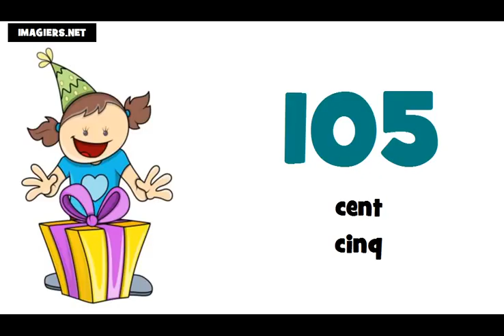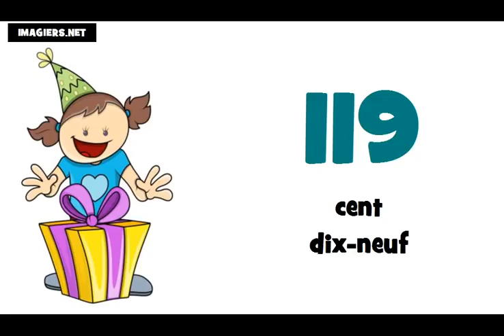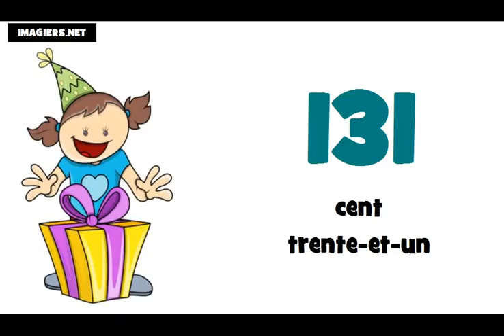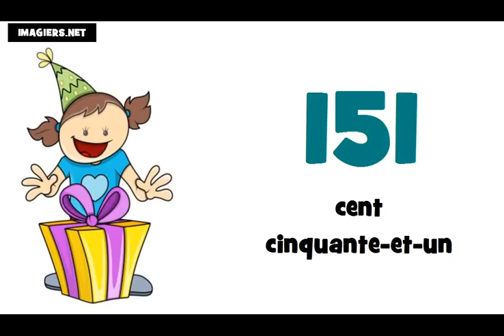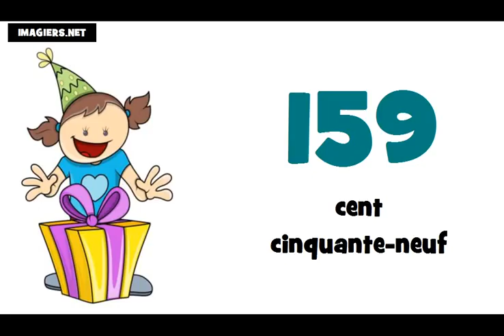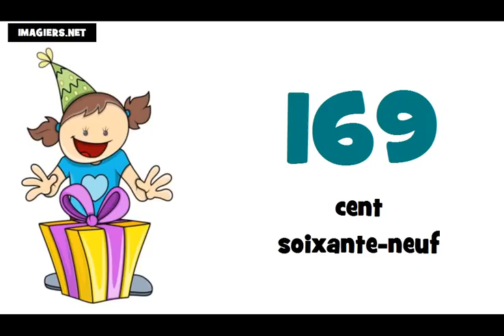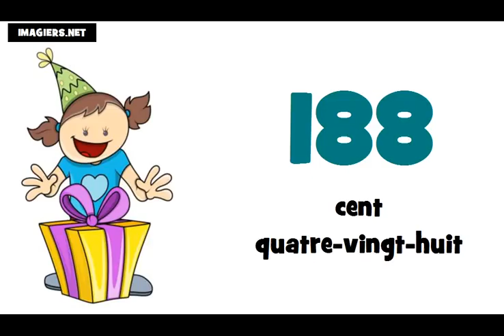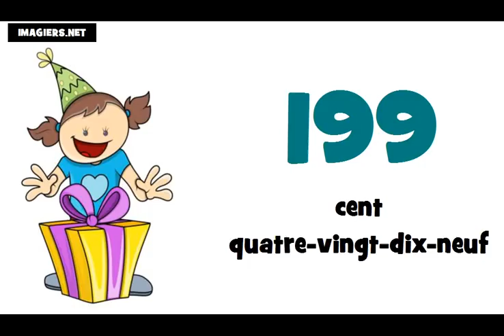Curso de francés # Los números de 100 a 200